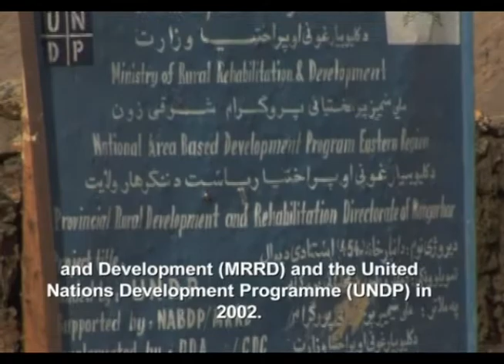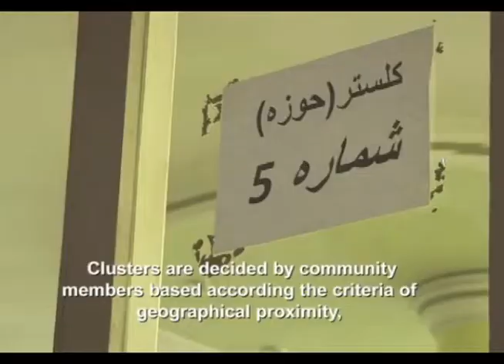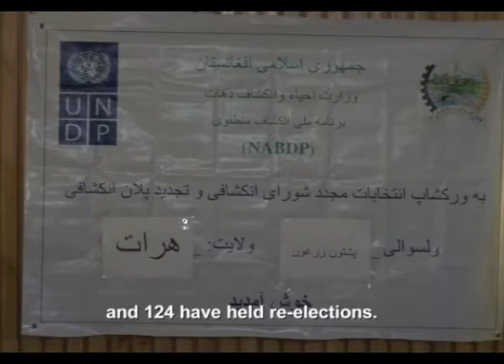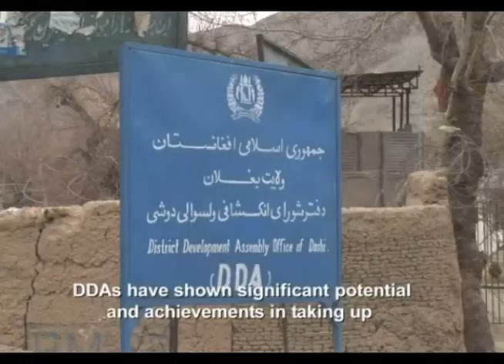Documentary, the gateway to district development, NABDP, Dari & Pashto.avi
The capacity development of District Development Assembles (DDAs) is an essential element of area-based development, which requires strong links between villages and incorporation into provincial development planning processes. While moving towards establishing DDAs in all districts, it is envisaged that DDAs will become the hub for community-based profiling, gathering the appropriate information of activities in their respective areas.

Along with support from other sectoral initiatives, these will enable DDAs to play a catalytic development facilitation role at the centre of this process at the district level, promoting the Comprehensive Agricultural and Rural Development (CARD) approach with critical engagement of the private sector and links to stabilization and governance programmes and initiatives. The DDA is envisaged as playing a core role in establishing linkages vertically and horizontally to governance and stabilization programmes, thereby offering a multiplier effect for donor funding. It is further envisaged that the DDA would become the hub for community-based profiling, gathering the appropriate information of activities in their respective areas.